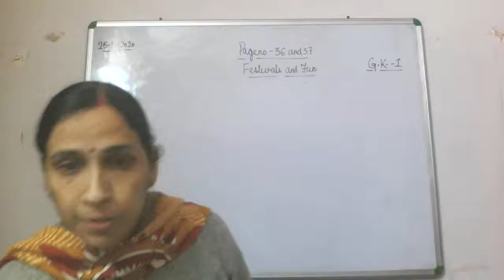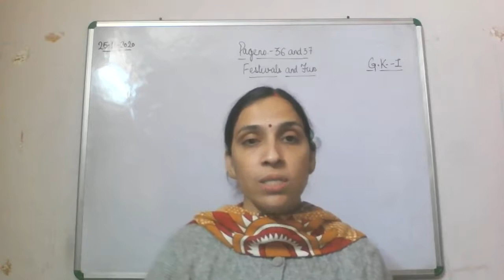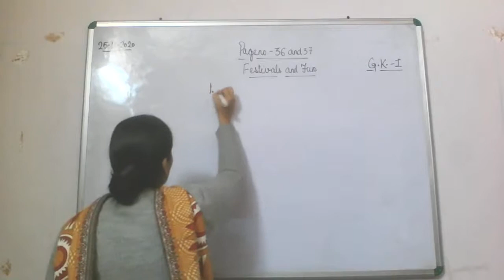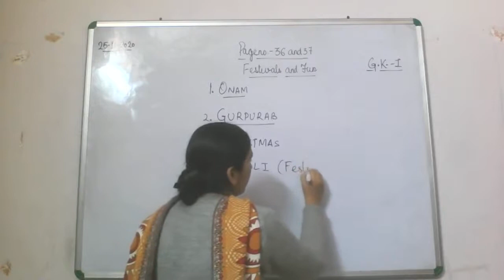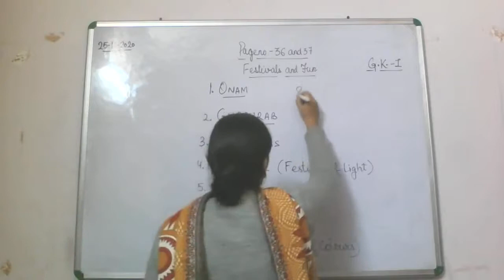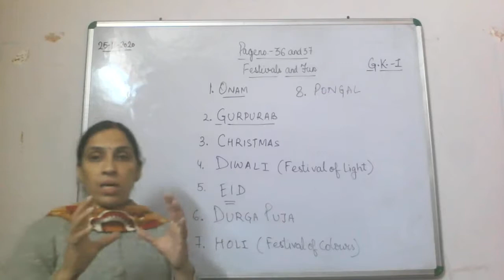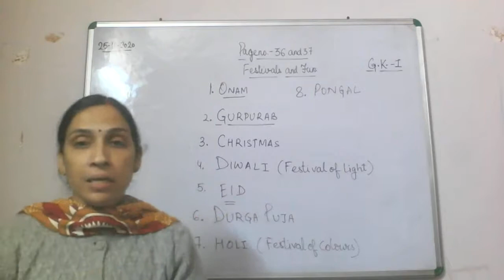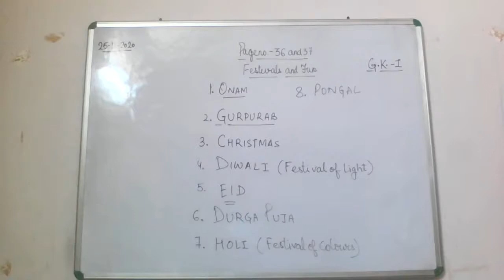Class I General Knowledge 25-11-2020 by Mrs Sangeeta Mishra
Class I General Knowledge 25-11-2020 by Mrs Sangeeta Mishra (Festival and Fun)